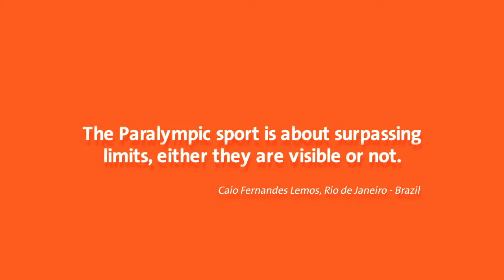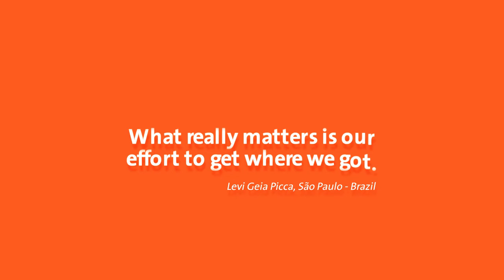Paralympic Games emblem launch countdown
The Rio 2016 Paralympic Games emblem will be launched on 26 November! Check out the video that celebrates our countdown!